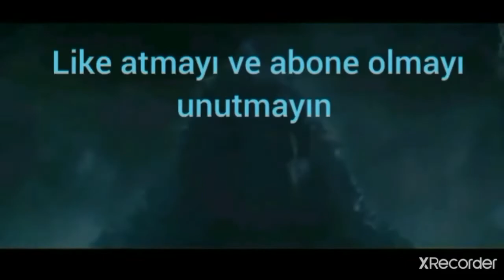100 ABONE ÖZEL EVOLUTİON OF GODZİLLA STİCK NODES ANİMATİON